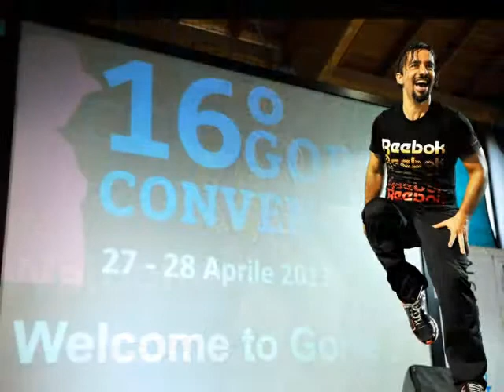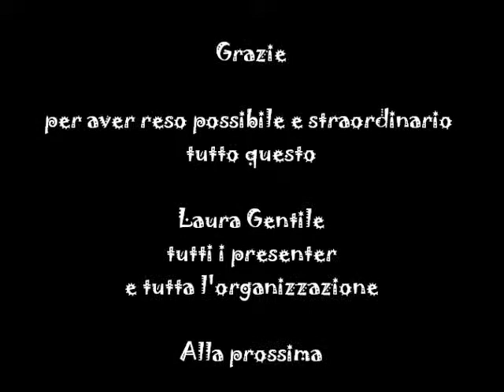16 Gorle Convention 2013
Emozioni alla 16a Gorle Convention 2013 (by Barbara Silvestri)
LA CONVENTION PIU CARICA DEL NORD D'ITALIA (BG)